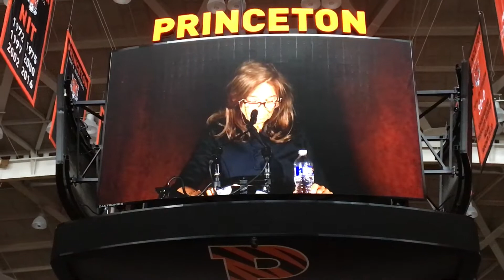Lisa Carril daughter of princetonuniversity bbal coach Pete Carril on her dads imprint others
What Pete Carril said , when introduced to Naismith Basketball Hall of Fame
“When you’re a coach, you have to have an impact on your players. You must do that,” Carril said in his Naismith acceptance speech. “But the more I taught them, the more they learned, the more I learned from them — which is a secret of life. You’re always learning something, if you pay attention.”